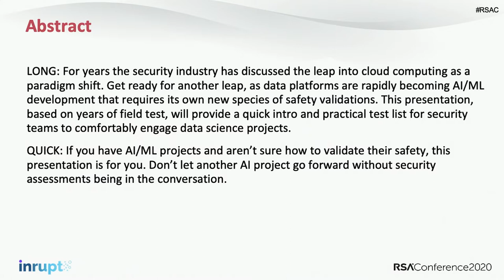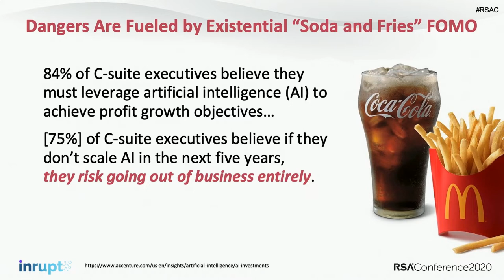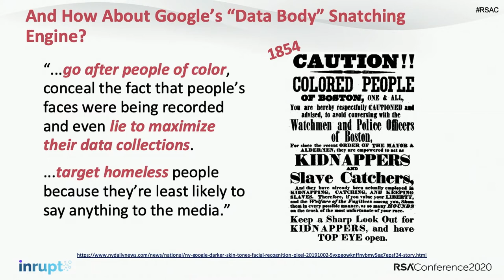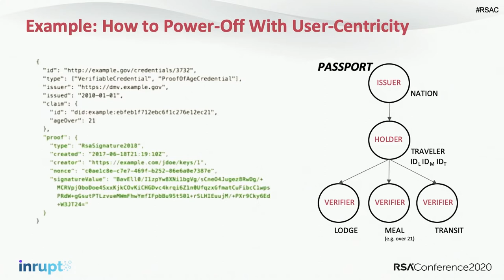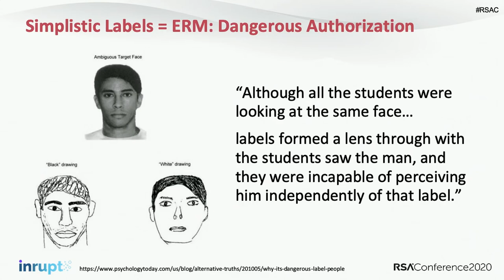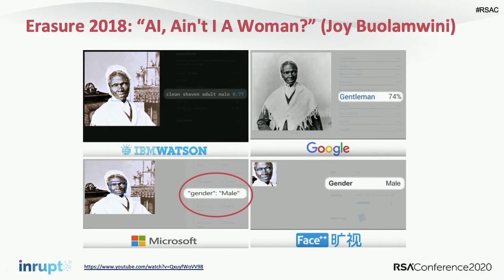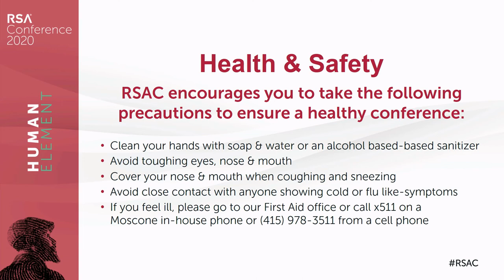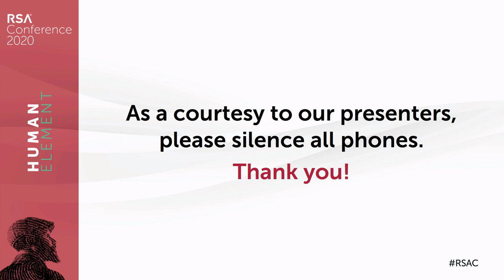Breaking Bad AI: Closing the Gaps between Data Security and Science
Davi Ottenheimer, Founder, flyingpenguin

For years the security industry has discussed the leap into cloud computing as a paradigm shift. Get ready for another leap, as data platforms are rapidly becoming AI/ML development that requires its own new species of safety validations. This presentation, based on years of field test, will provide a quick intro and practical test list for security teams to comfortably engage data science projects.